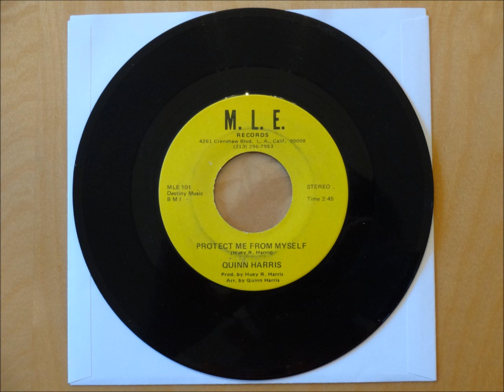Quinn Harris Protect Me From Myself